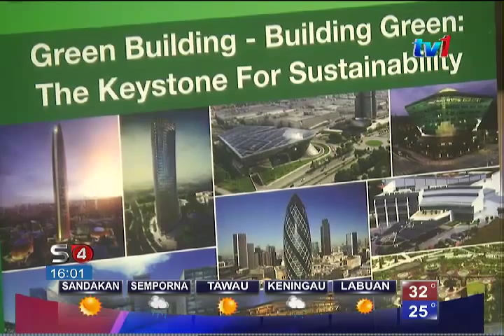636 BANGUNAN BERDAFTAR GBI DI MALAYSIA [4 OGOS 2015]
636 bangunan di Malaysia telah mendaftar di bawah Indeks bangunan hijau Malaysia (GBI) setakat 15 Julai lalu.

Daripada jumlah tersebut, 548 bangunan telah mendapat kelulusan, melibatkan 16 projek dibawah kementerian Kerja Raya.